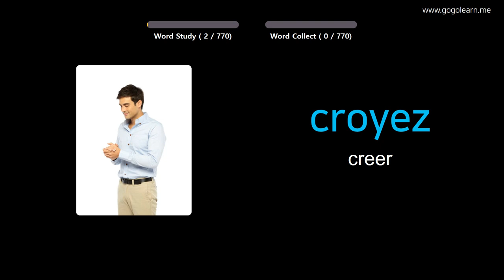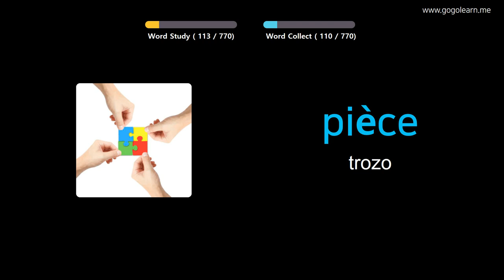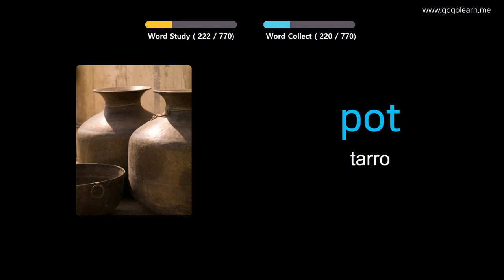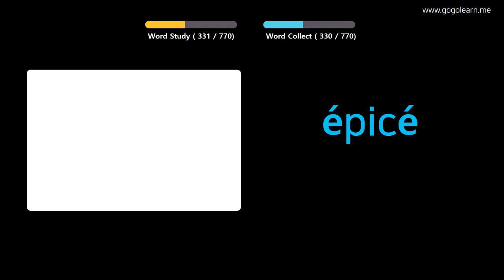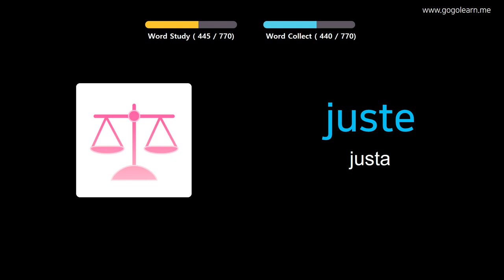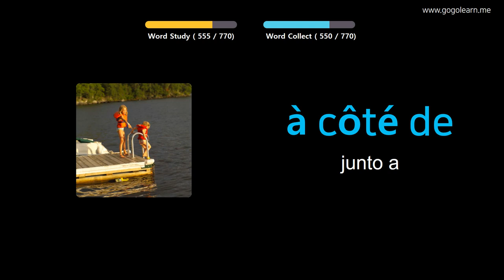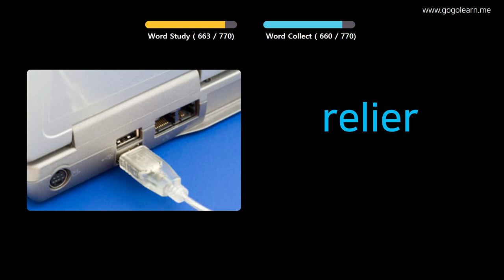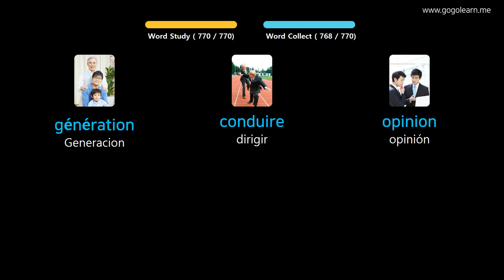Aprender Francés A Través De Imágenes |Vocabulario Francés Escuela Intermedia | Golearn